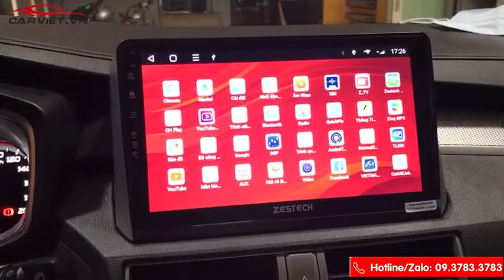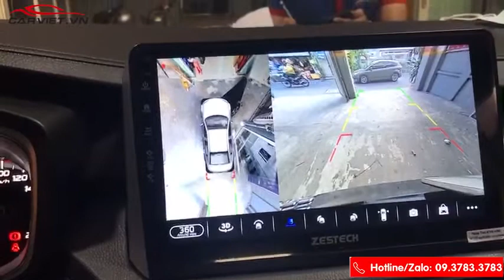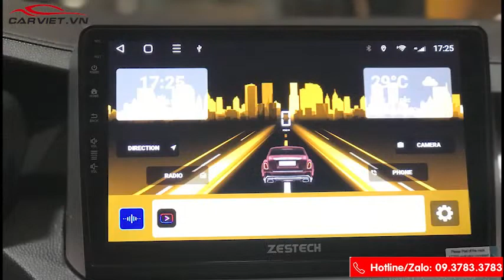Xpander lên màn DVD Android 10 inch + Cam 360ICarviet.vn